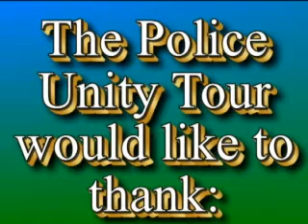Police Unity Tour Shooting Match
Police Unity Tour Stage 5